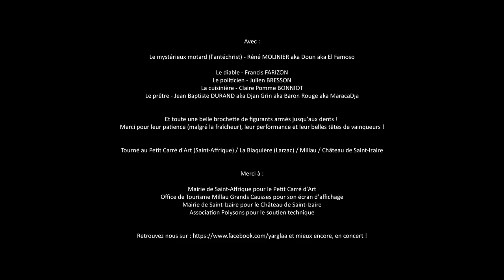Yarglaa - Six Billion Demons (Clip Officiel)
Yarglaa - Six Billion Demons

Réalisation : Fiasco Production
Images : Jonathan BAYOL / Julien BRESSON
Montage : Jonathan BAYOL
Lumières & techniques : Rémi CLARISSE

Avec :
L'Antéchrist (le mystérieux motard) : René MOLINIER
Le diable : Francis FARIZON
Le politicien : Julien BRESSON
La cuisinière : Claire-Pomme BONNIOT
Le prêtre : Jean-Baptiste DURAND

Et toute une belle brochette de figurants armés jusqu'aux dents ! Merci pour leur patience (malgré la fraîcheur), leur performance et leur belles têtes de vainqueurs !!!

Tourné au Petit Carré d'Art (Saint-Affrique) / La Blaquière (Larzac) / Millau / Château de Saint-Izaire

Merci à :
- La Mairie de Saint-Affrique pour le Petit Carré d'Art,
- L'Office de Tourisme Millau Grands Causses pour son écran d'affichage,
- La Mairie de Saint-Izaire pour la Château de Saint-Izaire,
- L'Association Polysons pour le soutien technique